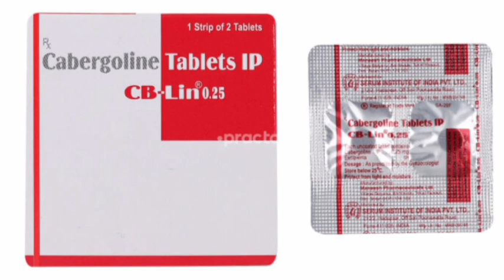CB Lin 0.25 Tablets Cabergoline Tablets IP